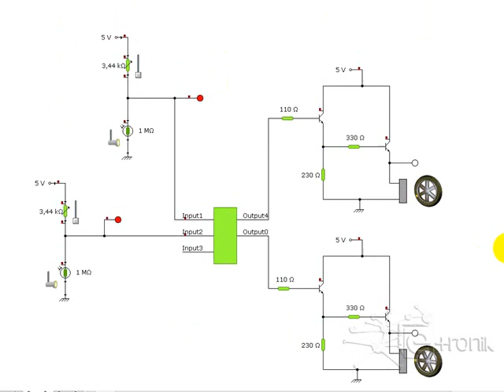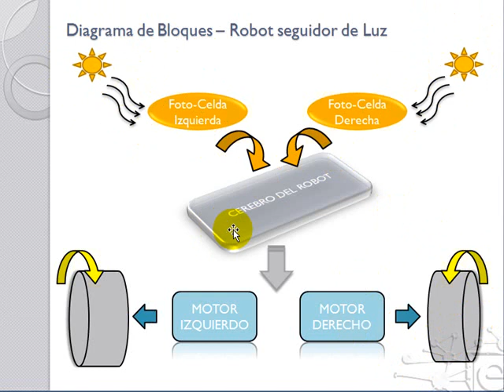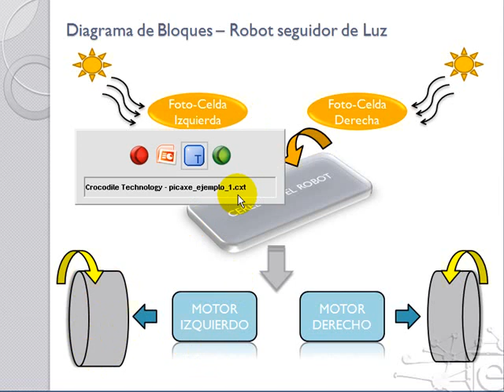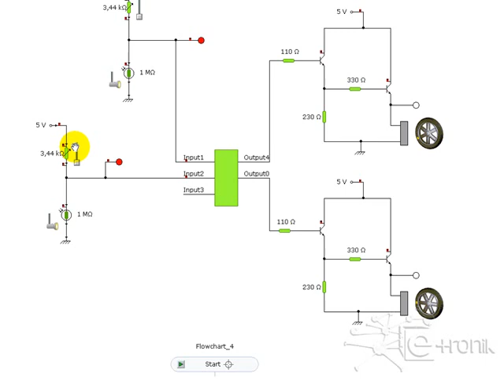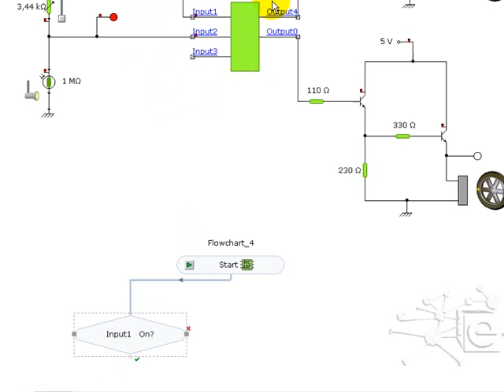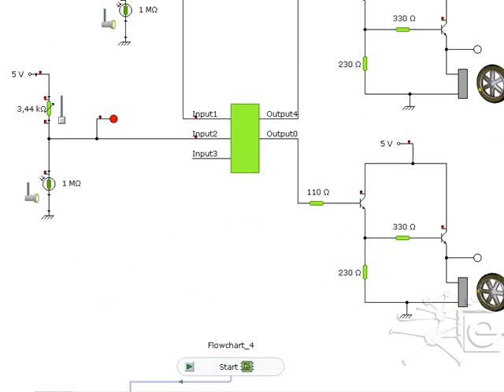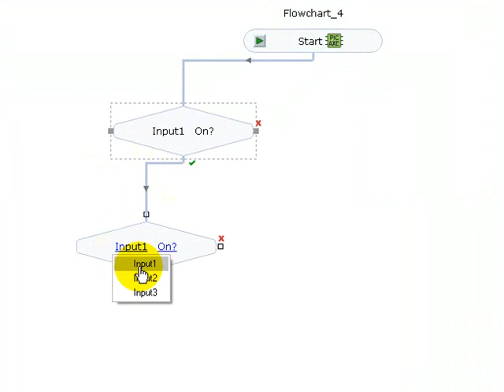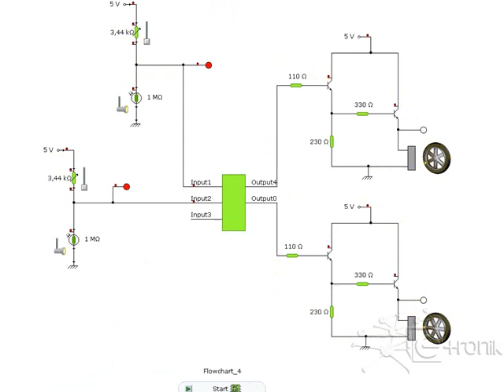Curso de Robotica Video Tutorial 23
Iniciando con la programación del micro-controlador Picaxe08M y explicando inicialmente el programa en el software Crocodile Technology.
En este video inicamos a trabajar con los Flowchart evaluando las entradas Input 1 e Input 2 en nuestro circuito esquemático.